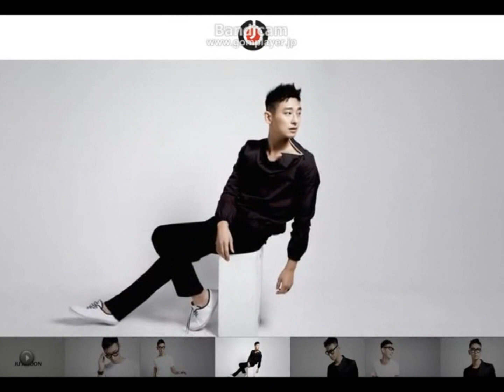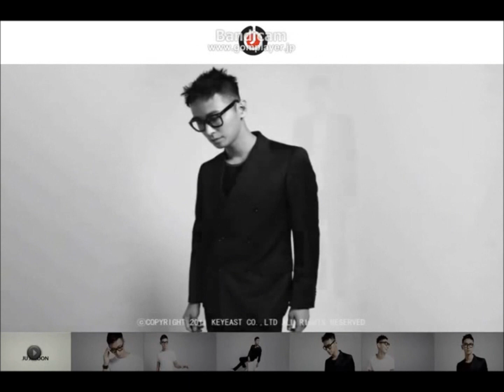Congratulations Ju Jihoon Official mobile 20110929!!.wmv II.wmv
ちょっと一部画像を追加修正で作り直しました。最初の方がシンプルで良かったかな？と思いつつ、しつこくアップロードします。